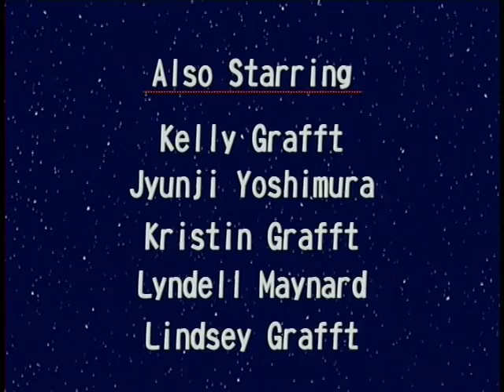Let's Talk! with Puppy Dog - Episode 2 - Colors & Daily Objects (2000) (2007 Reprint)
DVD Timestamps:

0:00 Opening DVD
5:03 Yellow
8:23 Red
11:43 Green
15:03 Orange
18:29 Blue
22:04 Purple
25:48 The Colors Game